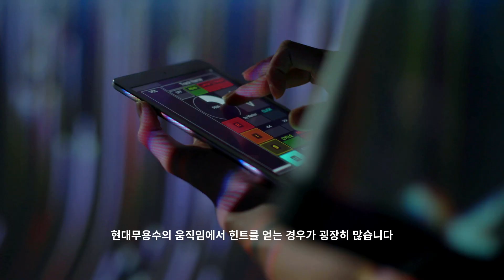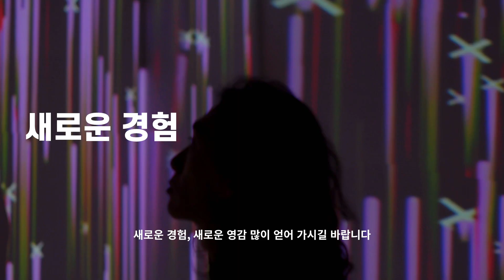보깅댄서 유유밀란 인터뷰 : 코랩 X 글로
2019년 코랩 X 글로 에서
보깅댄서 유유 X 미디어 아티스트 이석
아트콜라보 당시 했던 인터뷰입니다

보깅댄스를 많은 분들 께 보여드릴수 있었어서
너무 뜻깊고

굉장히 즐겁고 멋진 작업이었어요 💜